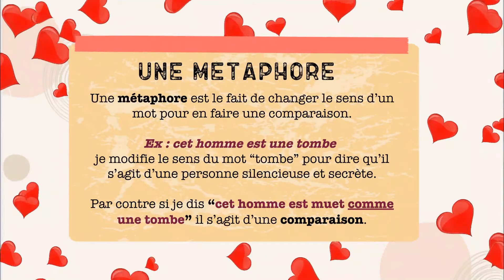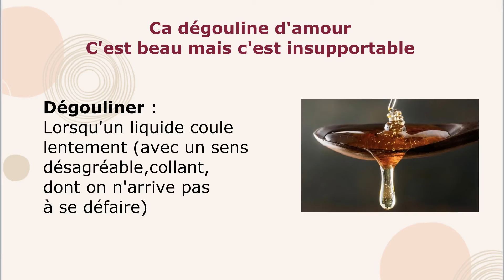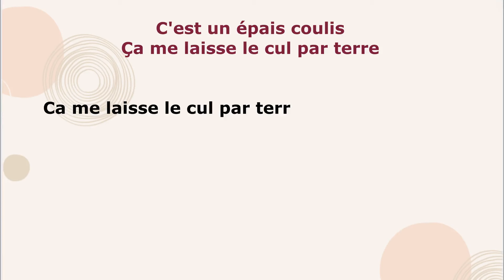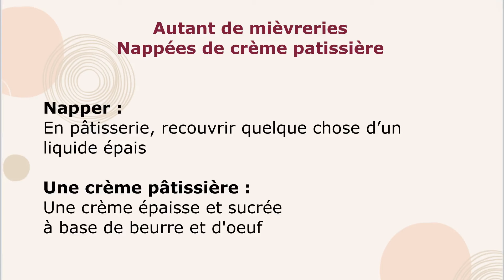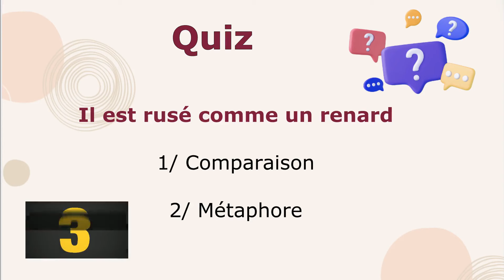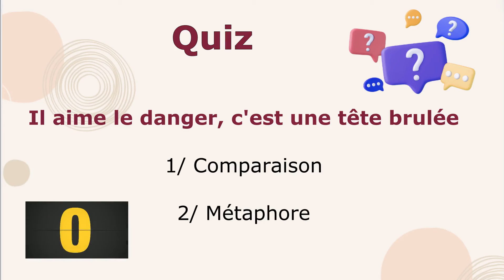🗣️ Apprendre le français en chantant | Avec Anaïs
Aujourd’hui on va parler de la chanteuse Anaïs et de sa chanson "Mon Coeur, Mon Amour". Contrairement à ce que laisse penser le titre, il ne s'agit pas d'une chanson d'amour mais plutôt d'une chanson sarcastique sur les couples. Cette chanson va nous permettre de voir les métaphores et les comparaisons en français.

🌟 Pour exploiter tout le potentiel de cette vidéo tu peux retrouver une fiche d’activités à partir de cette chanson qui te permettra d’exercer ta prononciation, de réviser un peu de grammaire, de comprendre les paroles et les références culturelles de la chanson, et de réaliser des activités ludiques pour pratiquer le français.

🗣️ Envie de parler français comme un natif ?